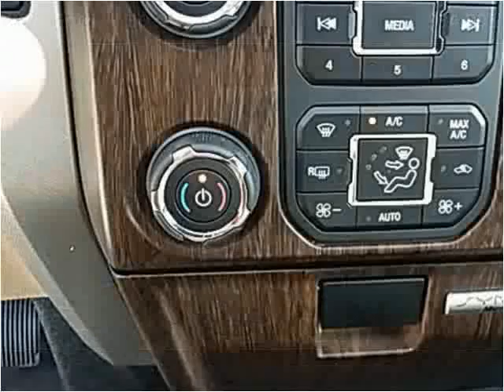2013 Ford F-150 Used Cars Salt Lake City UT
This 2013 Ford F-150 is available from Hedberg Solomon Auto Sales.